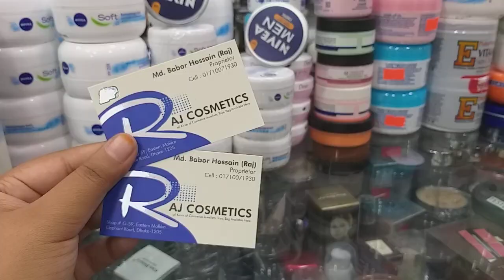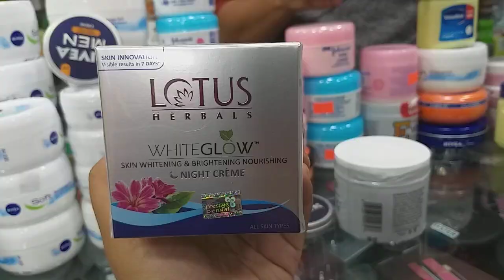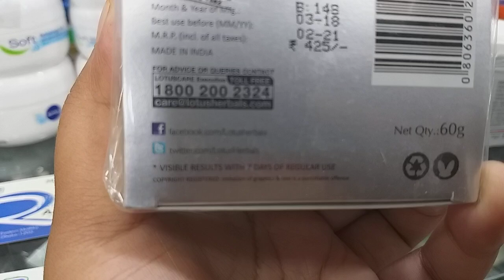(Winter special )- Winter best skin care cream for Dry & oil skin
I wish to apprise about various types of product in Bangladesh. My belief you all will enjoy it a lot.